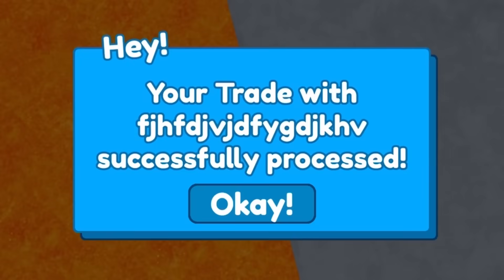💎82,000 GEMS💎! Trading Series Episode 6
In this video, I play toilet tower defense on Roblox! Telanthric made the game toilet tower defense. I play toilet tower defense and spend lots of coins! I also earn lots of coins! I’m also giving away a lot of stuff in toilet tower defense! I’m giving away a mythic in toilet tower defense!